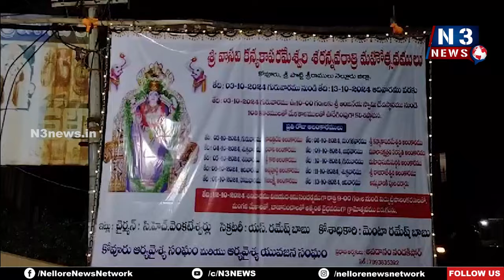ప్ర‌జ‌లంద‌రిపై అమ్మ‌వారి ఆశీస్సులు ఉండాలి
- ఎమ్మెల్యే వేమిరెడ్డి
- కోవూరులోని శ్రీ వాస‌వీ క‌న్య‌కాప‌ర‌మేశ్వ‌రి ఆల‌యంలో ద‌స‌రా మ‌హోత్స‌వాలు